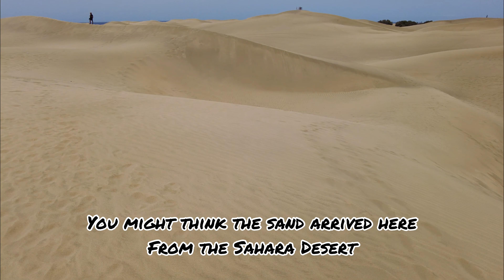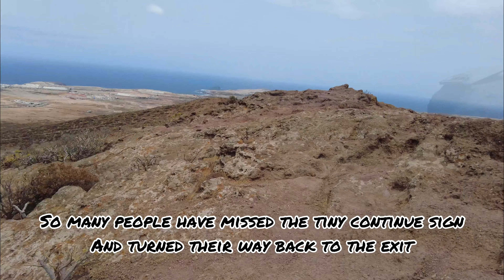Gran Canaria Vlog 2 | Maspalomas, Barranco de las Vacas & Cueva de Cuatro Puertas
Gran Canaria Vlog 2 | Day 3-5 itineraries:

Day 3: Walk across sand dunes in Maspalomas, then drive to Agüimes to visit Barranco de las Vacas, a small beautiful ravine which might remind you a little bit of Antelope Canyon in the US.

Day 4: Climb the hill to Cueva de Cuatro Puertas, aboriginal caves. Then drive to Teror to see the traditional Canarian architecture. Lastly, we stop at Bandama Caldera, a beautiful volcanic crater.

Day 5: Relax day at the hotel. We stayed at Riviera Vista, Playa del Cura.

We hope you enjoy watching the video. We are happy to read your comment!

Musician: LiQWYD
Musician: @iksonmusic